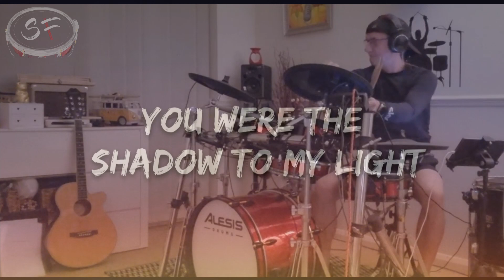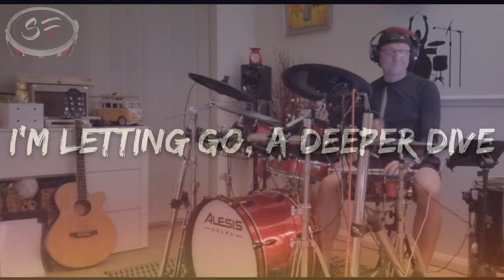Drum Cover #249 - Faded (Alan Walker)